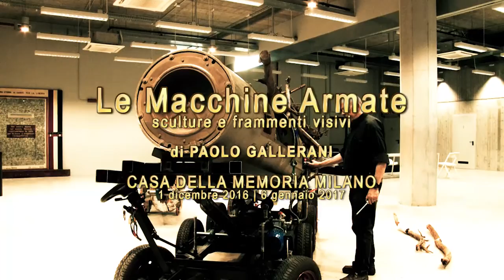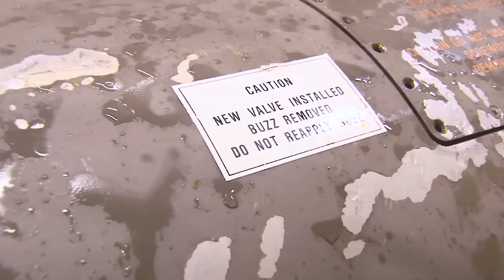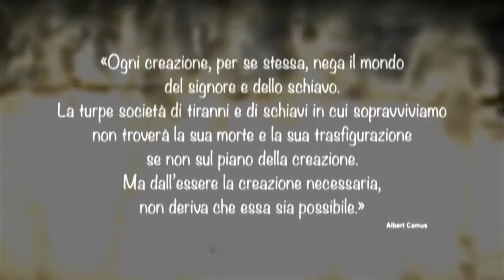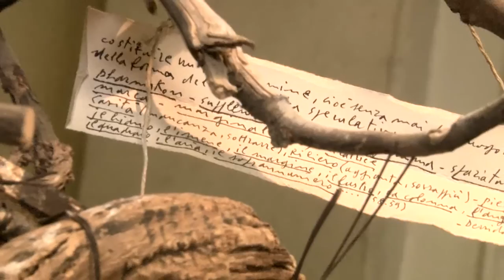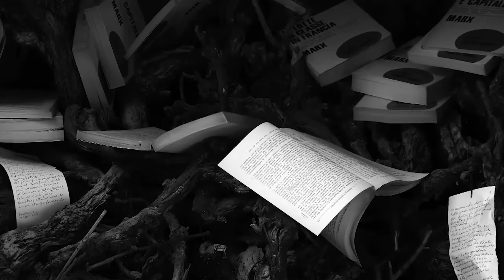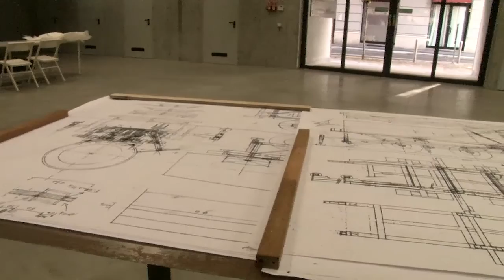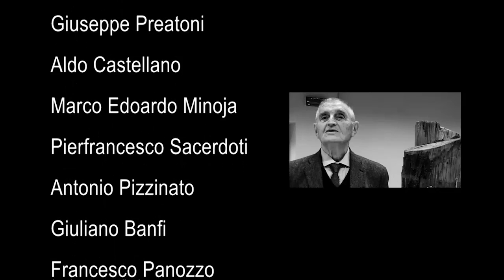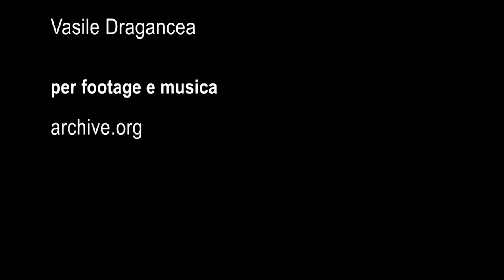this arm | disarm Le Macchine Armate di Paolo Gallerani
Lamiera
Cellulosa
Legno
Carta emulsionata
Fil di ferro
Corda
Chiodi
Tondini
Spine
Nero Fumo
Acrilico
Fil di rame

Iniezione

Detonazione

Qui le emozioni non hanno smarrito la ragione. Però.

Kant parla comunità estetica generata dalla comunicazione di sentimenti piuttosto che di concetti, nell’universalità intersoggettiva del giudizio di gusto in cui la dimensione contingente dell’oggetto risveglia un’idea necessaria della ragione comune a tutta l’umanità, che muove la speranza di trovare un accordo.

La realtà rappresentata parla di testate missilistiche e di colpi d’arma automatica; l’atto trasformativo di Paolo Gallerani di prendere parte, da homo faber, mettendo in campo la manualità del gesto artistico con procedure di lavorazione industriale con oggetti d’uso comune con “azioni” e “manovre”.

Non costruiremo un altro missile, vestiremo la Storia di Natura perché ne cambi corso: “cambiare il mondo senza prendere il potere”.

Resistenza. Ri-esistenza.

La superficie si frammenta, il Nike non punterà verso di noi da una prospettiva centrale e raggelante, coerente e totalizzante: si aprono possibilità, invece, si condensano “singolarità”. Il mai esausto gesto del vestire gioca con le organizzazioni spaziali, l’ordine distruttivo è giocato dall’arte.

Ecco dunque ritornare l’arte: se il modello strategico del potere è quello della razionalità tecnocratica, le tattiche di resistenza mettono in campo un’arte del saper fare, dell’uso e del riuso, in cui a fare la differenza è lo stile singolare e imprevedibile attraverso il quale ricombiniamo la realtà in cui ci troviamo per vivere la nostra quotidianità.

This Arm? Disarm.